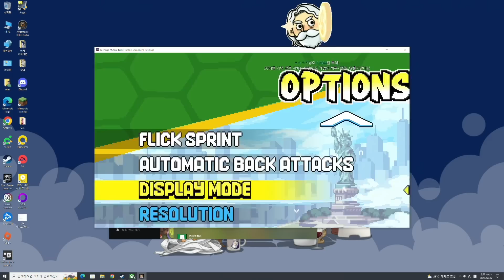이 갬성 어쩔거야 | 닌자 거북이: 슈레더의 복수 // TMNT: Shredder's Revenge